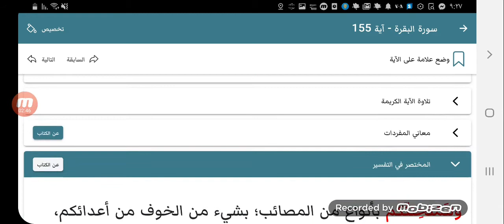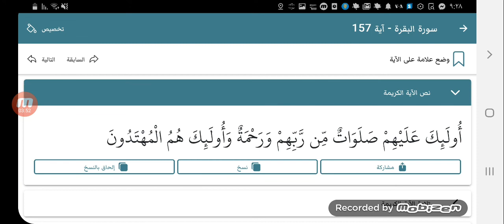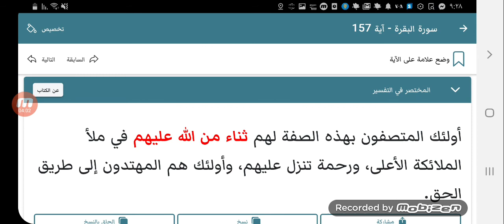قراءة كتاب المختصر في التفسير " تدبروا القرآن" - سورة البقرة من الاية١٥١ الى١٥٧ - تطبيق حامل القرآن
قال عبد الله بن مسعود (( لا تنثروه نثر الدقل ولا تهذوه هذّ الشعر ، قفو عند عجائبه ، وحركوا به القلوب ، ولا يكن هم أحدكم آخر السورة )) أخلاق حملة القرآن 10_11
أنزل الله تعالى كتابه هاديا لطريق السداد ، وكافيا لمصالح العباد .
فهو نورٌ نهتدي به إذا أظلمت الأمور ، وسورٌ نتحصن به عند نزول المحذور ، وضياء تستمده البصائر فلا تزيغ عن الحق و لا تجور (( كتاب أنزلناه إليك مبارك ليدبروا آياته و ليتذكر أولو الألباب ))

أنزل الله تعالى كتابه ليكون منهجاً للحياة ، و مشعلا للحق ، فبه تنجلي ظلم الشكوك ، وينحسر لثام الشبهات .
أودع فيه نصوص الأحكام ، وبيان الحلال و الحرام ، و المواعظ النافعة و العبر الشافية ، والحجج الدامغة البالغة .
فكلما ازداد العبد تأملاً فيه ، ازداد علماً وعملاً و بصيرة .

قال تعالى (( كتاب أنزلناه إليك مبارك ليدبروا آياته وليتذكرا أولو الألباب ))

أحبتي في الله ... لذلك أنزله الله و أوحاه .

فلا يكتفي المسلم بهذِّه دون وعي ، أو حفظه دون فهم ، بل لابد من تأمله و تدبره و التفكر فيه .

منقول ... مقال .. ليدبروا اياته... ماجد العريفي